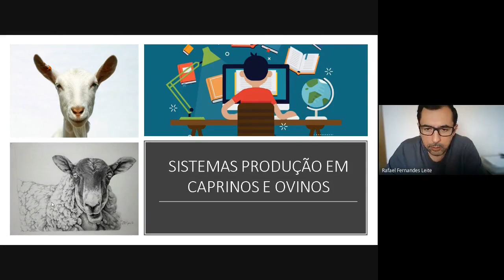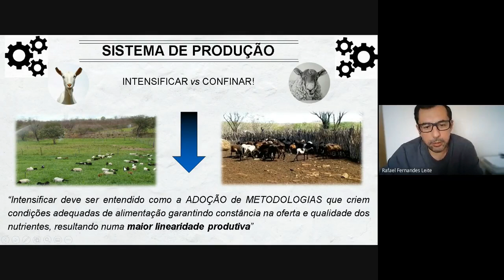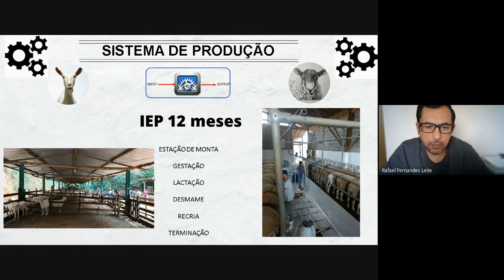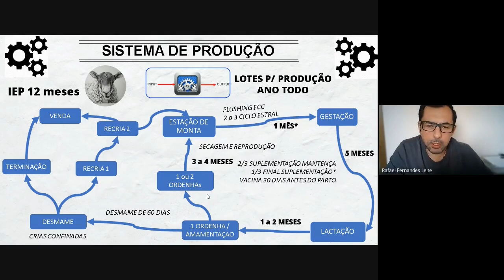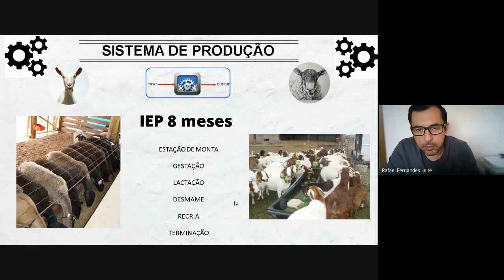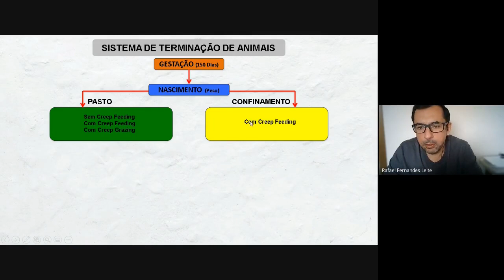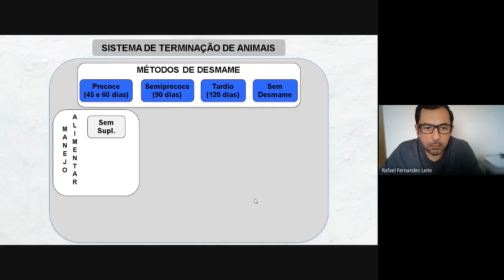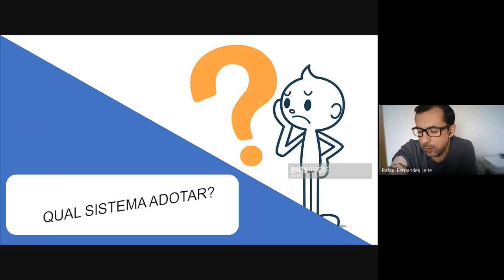Sistema de produção em caprinos e ovinos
Este vídeo é parte de uma disciplina ministrada para o Curso de Zootecnia da Universidade Federal de São João del-Rei (UFSJ) no período da pandemia em ensino remoto (2020). Breve descrição de alguns sistemas de produção em caprinos e ovinos